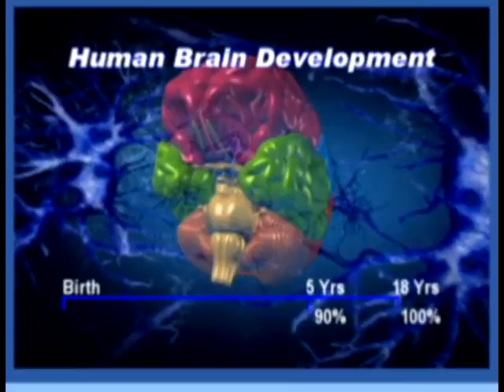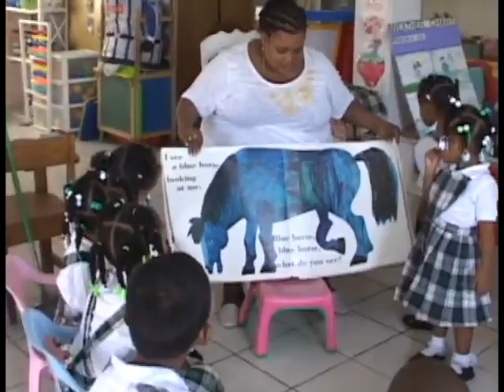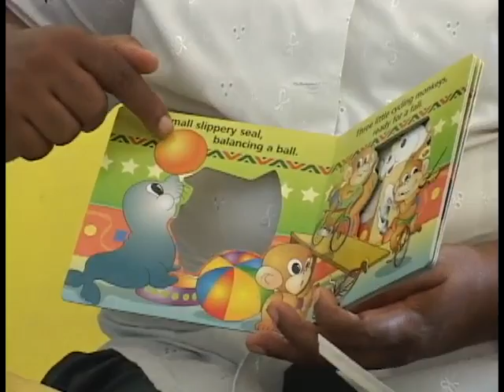Book A Place In The Future - Episode #3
The third in a series of short videos produced by The Literacy unit under the Ministry of Education and QUADS in collaboration with RESTORE BELIZE to promote the healthy habit of reading.